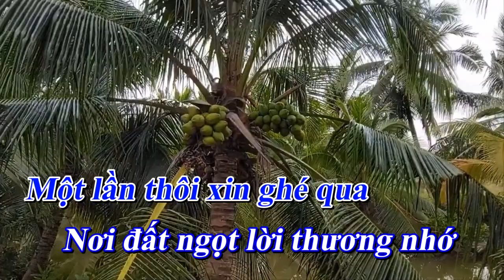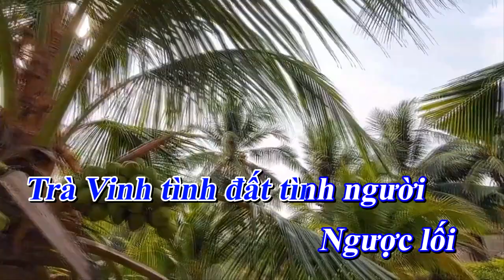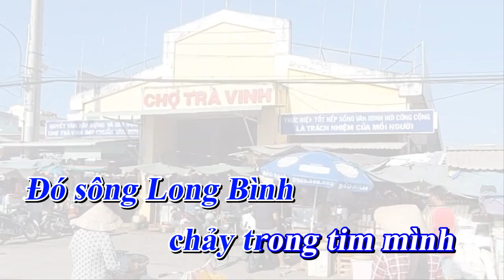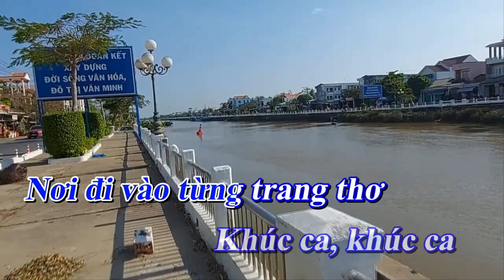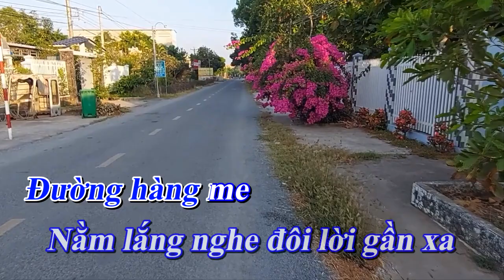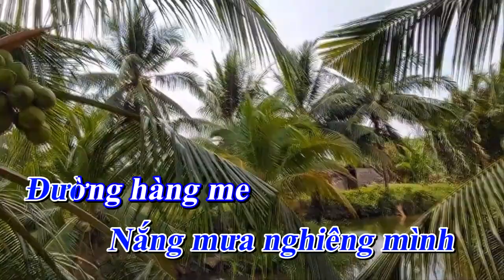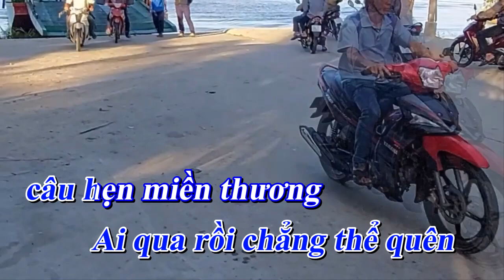Trà Vinh miền đất phúc - Sáng tác. Ngô Minh Tài ( Karaoke tone nam )